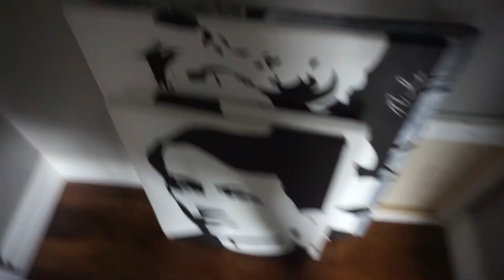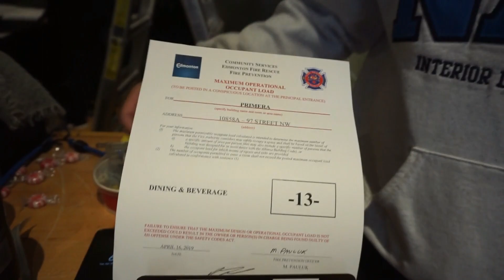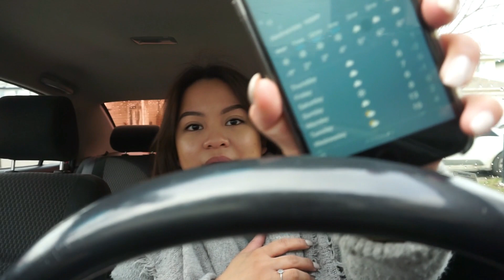Bye Edmonton? + My sister Crying | # 25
Check out Primera's Store open NOW!!!
MAY 8, 2019
10858-A 97 St.NW Edmonton AB